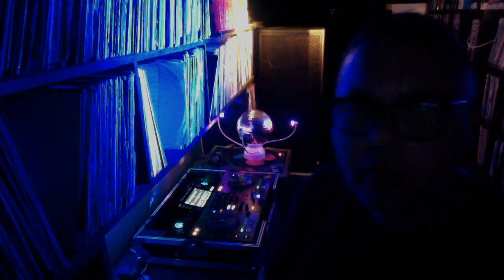Circus Lockdown Session "FULL MIX" feat Gleave 27-12-20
Circus Lockdown Session FULL MIX 27-12-20 feat. Gleave